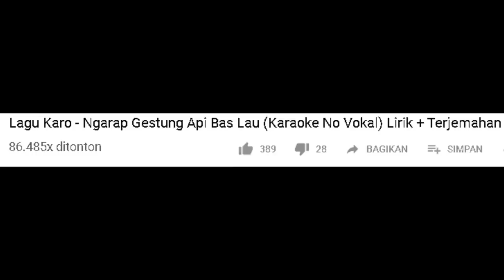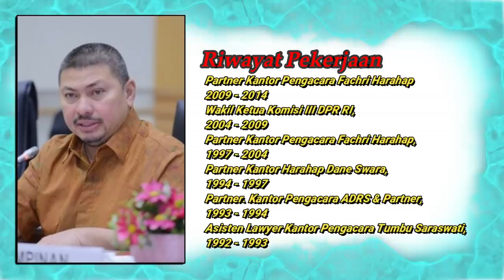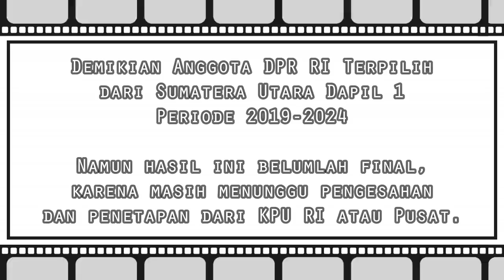PDIP, Gerindra, Nasdem Meraih 2 Kursi, Berikut DPR-RI Terpilih Dapil Sumut 1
Berikut 10 Caleg DPR-RI Terpilih Daerah Pemilihan Sumatera Utara 1

1.Sofyan Tan (PDIP)
2.Yasona Laoli (PDIP)
3.T Erry Nuradi (Nasdem)
4.Prananda Surya Paloh (Nasdem)

5.Muhammad Safii (Gerindra)
6.HM Husni (Gerindra)
7.Meutya Hafids (Golkar)

8.Mulfachri Harahap (PAN)
9.TIfatul Sembiring (PKS)
10.Abdul Wahab Dalimunthe (Demokrat)

Namun hasil ini belumlah final, karena masih menunggu pengesahan dan penetapan dari KPU RI atau Pusat.

Youtube Library